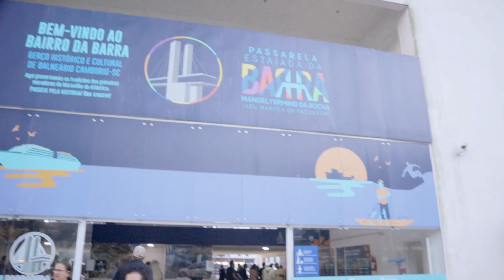Torta gigante en Aniversário de Balneário Camboriú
Comecei a gravar com câmera profissional e, lamentavelmente, devido à falta de experiência, os clipes que gravamos para fazer o vídeo não ficaram totalmente nítidos e focados. Prometo trazer vídeos com tomadas melhores, estamos aprendendo para oferecer um conteúdo melhor para vocês.